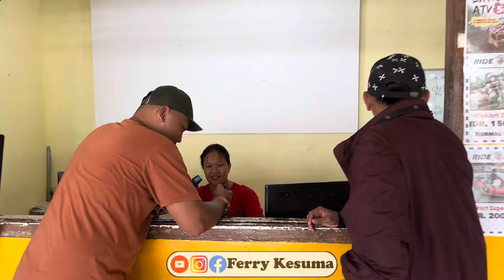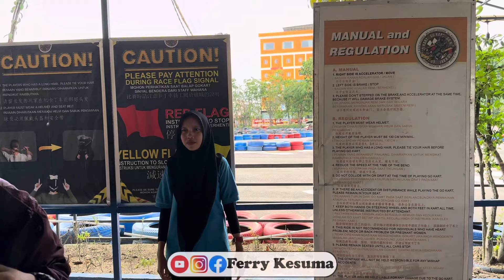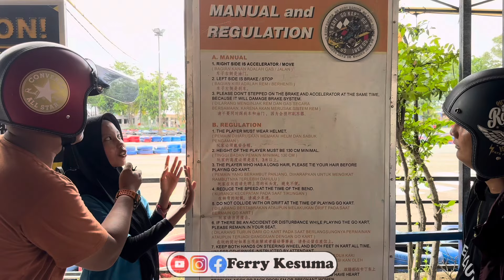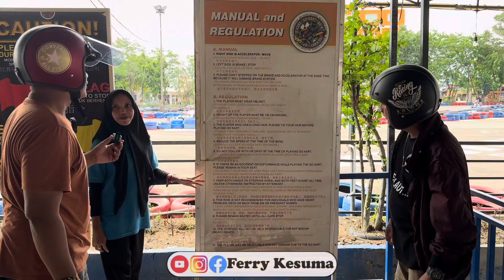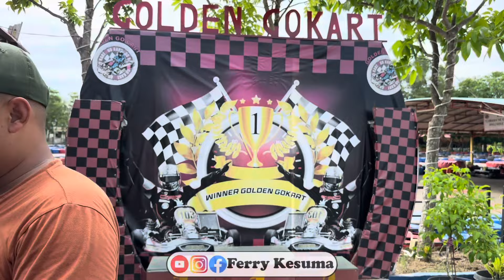BANG FERRY DAN RISKI BALAPAN GO-KART⁉️ PEMBALAP ATAU PEMBALUT⁉️GACOR DI GOLDEN GO-KART BATAM